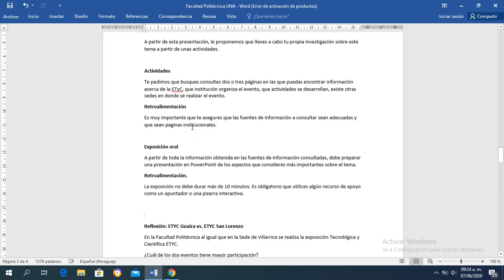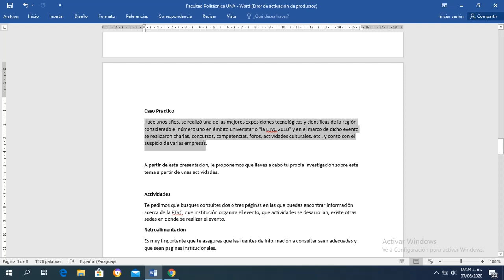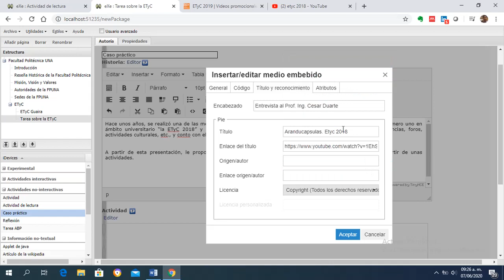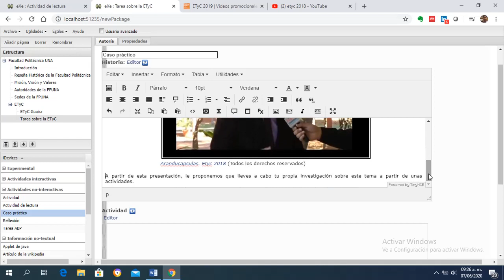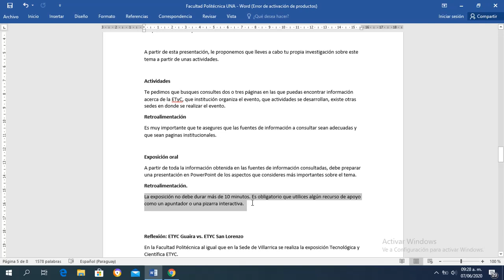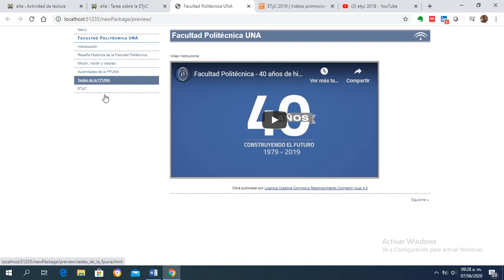Agregar iDevice Caso Practico en ExeLearning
Videotutorial del curso Diseño de Materiales Didácticos para la Educación a Distancia donde muestra cómo Agregar iDevice Caso Practico en ExeLearning